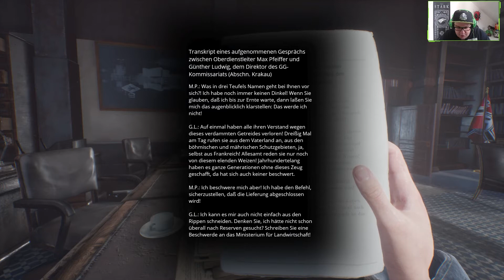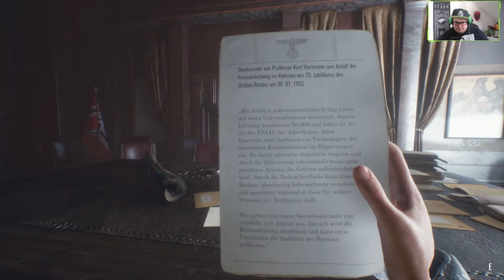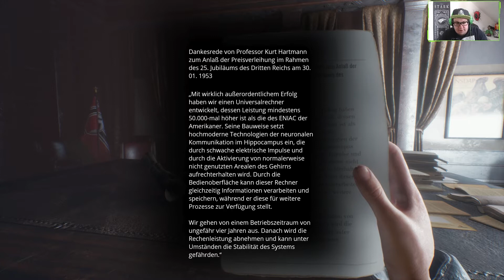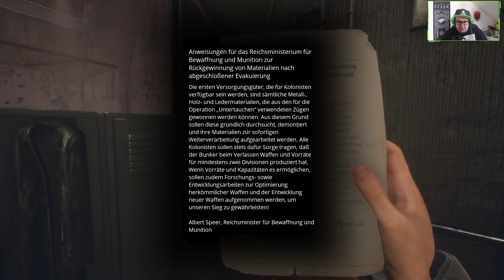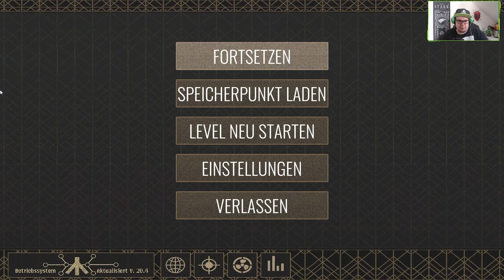Paradise Lost [E03] - Der Stimme folgen! ☮️ Let's Play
Tauche ein in die letzte Geschichte der Erde – in Paradise Lost, einer emotionalen Reise durch die Postapokalypse. Lüfte das Geheimnis einer unterirdischen Stadt, verborgen in einem verlassenen Nazi-Bunker, in dem slawische Mythologie mit retrofuturistischer Technologie vermischt ist.

Titel: Paradise Lost
Genre: Abenteuer, Indie, Simulation
Entwickler: PolyAmorous
Publisher: All in! Games
Veröffentlicht: 24. März 2021